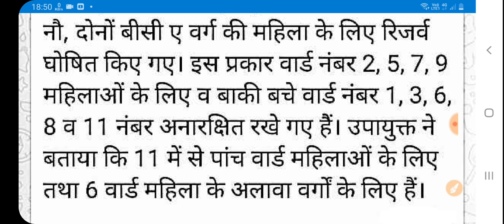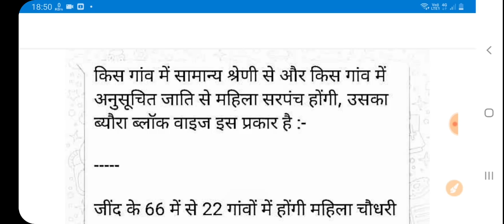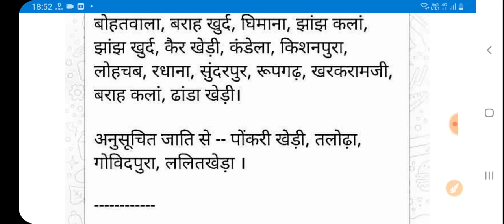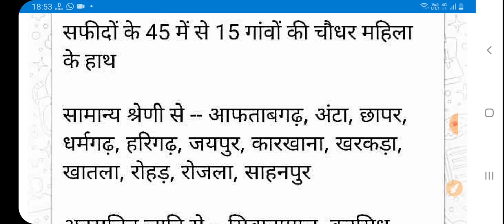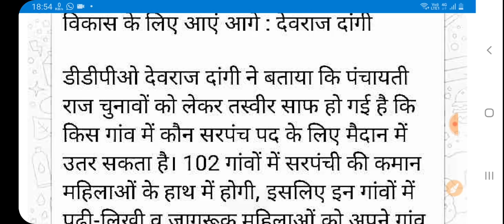हरियाणा पंचायत चुनाव 2021 तारीखों का ऐलान // 5 नये नियम लागू घोषणा || Haryana Panchayat Chunav 2021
हरियाणा पंचायत चुनाव 2021 तारीखों का ऐलान // Dushyant Chautala Big Announcement || Panchayat Chunav
government new decision ।। haryana all shops and office closed monday and tusday,हरियाणा बाजार बंद, हरियाणा आफिस बंद, हरियाणा 1 लाख रुपए से 1.5 लाख रुपये देगी।।हरियाणा सरकार की ,नई योजना ।।the knowledge guru।। हरियाणा 1 लाख रुपए से 1.5 लाख रुपये देगी,हरियाणा सरकार की नई योजना ,the knowledge guru hindi ,हरियाणा लेबर कॉपी श्रमिक दिवंगता योजना, हरियाणा लेबर कॉपी श्रमिक दिव्यांग योजना , हरियाणा सरकार देगी 1 लाख 30 हजार रुपए ।।हरियाणा योजना ।।हरियाणा की नई योजना ।।हरियाणा खबर बड़ी ।। हरियाणा सरकार देगी 1 लाख 30 हजार रुपए ,हरियाणा योजना ,हरियाणा की नई योजना,हरियाणा खबर बड़ी,हरियाणा अशंदाता श्रमिक बच्चो को छात्रवृत्ति 1 लाख 30 हजार रुपए, हरियाणा श्रमिक, हरियाणा लेबर कॉपी श्रमिक छात्रवृत्ति, हरियाणा सरकार की घोषणा 2750 रुपए और 500 पेंशन ।।हरियाणा खबर ।।हरियाणा सरकार की योजना ।।हरियाणा ।।हरियाणा श्रमिक पेंशन पारिवारिक योजना, हरियाणा सरकार 57 हजार रुपए देगी इन माता पिता को ।।हरियाणा सरकार योजना 30 अगस्त ।।हरियाणा सरकार ।। हरियाणा लेबर कॉपी श्रमिक मातृत्व योजना, हरियाणा श्रमिक पितृत्व योजना, हरियाणा लेबर कॉपी योजना, हरियाणा सरकार 2000 रुपए पेंशन दे रही है इन परिवारो के बच्चो को ।।हरियाणा सरकार ।हरियाणा मुख्यमंत्री। हरियाणा श्रमिक बच्चे अपंग /अक्षम 2000 रुपए पेंशन मासिक, हरियाणा लेबर कॉपी, haryana labour department yojana,haryana labour department, हरियाणा सरकार द्वारा 2 लाख रुपए मिलेंगे ।।हरियाणा सरकार निर्णय  ।।हरियाणा आपको 2 लाख देगा ।। हरियाणा सरकार द्वारा 2 लाख रुपए मिलेंगे ,हरियाणा सरकार निर्णय 30 अगस्त ,हरियाणा आपको 2 लाख देगा,हरियाणा श्रमिक मकान खरीद पर 2 लाख रुपए, हरियाणा श्रमिक मकान निर्माण पर 2 लाख रुपए मिलेंगे, हरियाणा labour department registered worker 2 lakh rupees, haryana labour worker,hssc,how to haryana rojgar portal registration, HaryanaMukhyamantriParivarSamridhiYojana, mmpsy, hssc clerk final cutoff, hssc clerk final result, hssc group d waiting list, Haryana conductor waiting list, haryana police waiting list, haryana police exam date, हरियाणा घर खरीदने पर 2 लाख रुपए, haryana labour copy department BOCW, हरियाणा मुख्यमंत्री श्रमिक सामाजिक सुरक्षा योजना, हरियाणा सरकार 5 लाख रुपये देगी इन लोगो को ।।हरियाणा सरकार की नई बड़ी योजना 28 अगस्त।हरियाणा नई योजना। हरियाणा सरकार 5 लाख रुपये देगी इन लोगो को ,हरियाणा सरकार की नई बड़ी योजना ,हरियाणा नई योजना,haryana new yojana,haryana Mukhyamantri sarmik samajik suraksha yojana, हरियाणा सरकार देगी 1 लाख 1 हजार रुपए इन लोगो को।।हरियाणा सरकार की नई बड़ी घोषणा 29 अगस्त ।।Hr sarkar। हरियाणा सरकार की घोषणा 1 लाख 1 हजार रुपये मिलेगे इन लोगो को।।haryana government new announcement for1 lakh। हरियाणा सरकार की घोषणा 1 लाख 1 हजार रुपये मिलेगे इन लोगो को,haryana government new announcement for 1 lakh 1 thousand,हरियाणा श्रमिक सुपुत्री कन्यादान राशि योजना,श्रमिक कन्यादान और विवाह योजना, श्यामा प्रसाद मुखर्जी दुर्घटना योजना, हरियाणा सरकार दुर्घटना योजना 1 लाख रुपये मिलेगे, हरियाणा सरकार के नए निर्णय घोषणा  हरियाणाखबर, हरियाणा सरकार की नई योजना, हरियाणा की 25 फटाफट बड़ी खबर, हरियाणा सरकार, हरियाणा विवाह शगुन योजना, हरियाणा सक्षम युवा योजना, मेरा पानी मेरी विरासत योजना हरियाणा, हरियाणा क्लर्क भर्ती, haryana new bharti, haryana JBT BHARTI, HARYANA police exam date, hssc group d waiting list, Hssc conductor waiting list, Hssc clerk final result, hssc new vacancy, hssc matric pass bharti, haryana matric pass bharti, haryana dc rate bharti, Harton computer bharti, hcs bharti, HPSC, hssc,ssc,haryana iti instructor result, haryana police exam kab hoga, haryana patwari exam date, haryana canal patwari exam date, haryana labour department BOCW dbt peshe, haryana police, hssc group d waiting list, haryana wating list, haryana group d 2nd waiting list kab lagegi, haryana group d 2nd waiting list, haryana police exam date latest news ,hssc group d waiting list 1551, हरियाणा खबर
Haryana panchayat chunav 2021, Haryana panchayat election 2021, Haryana panchayat election Date,Panchayat Chunav Haryana, haryana breaking news, manohar lal khattar, manohar lal big announce, Haryana news,Haryana Khabar, Haryana news Aaj Tak,Haryana news live samachar, haryana panchayat chunav announce date,  haryana sarpanch chunav, haryana voter list 2021,Haryana ki taaja khabar 2021,the knowledge guru,MMPSY PESHE KAB AAYEGE ,MUKHYA MANTRI PARIVAR SAMRIDHI YOJANA REGISTRATION KAB START HOGE, MUKHYA MANTRI PARIVAR SAMRIDHI YOJANA PESHE KAB MILEGE, हरियाणा श्यामा प्रसाद मुखर्जी दुर्घटना योजना 1 लाख रुपये मिलेगे जिला कल्याण अधिकारी,